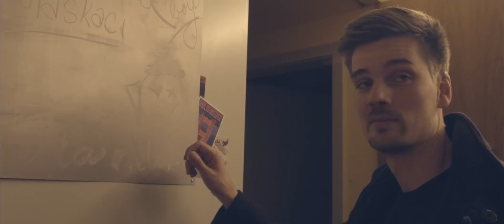LASK - Princezna (Official Music Video)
Mix & master: Boris Carloff

Hráli: Daniela Bauer, Gabriela Slepičková, a Steampunk crew
Kamera, edit: Patrik Jelínek
Produkce: LDM Production

Speciální poděkování:
Steampunk Prague